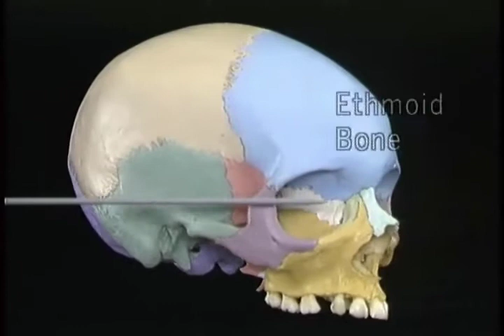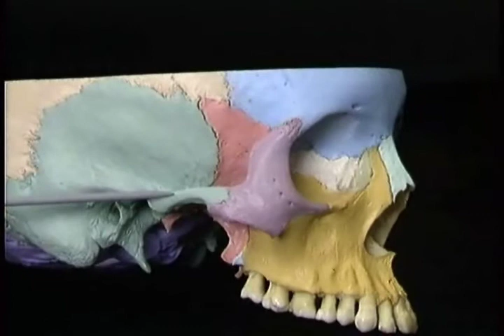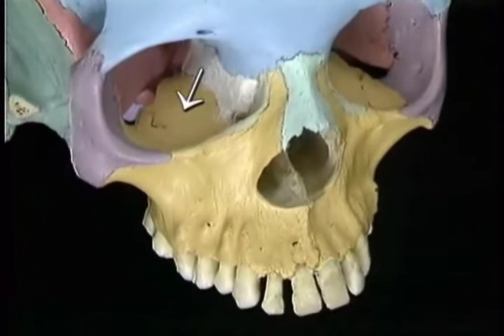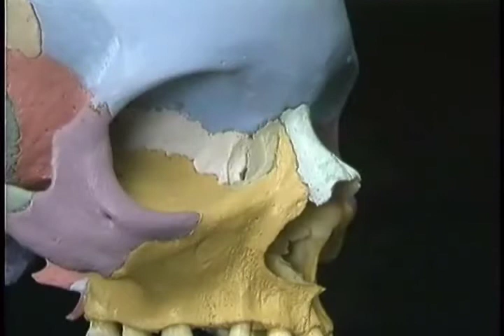ANATOMIE FMPM ANATOMIE DE L’ORBITE ET SA VASCULARISATION DISS